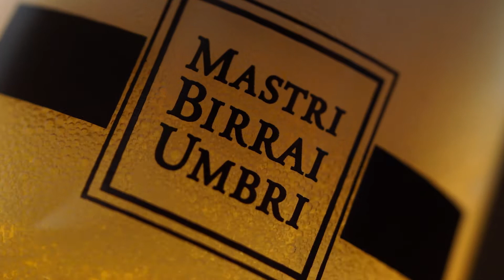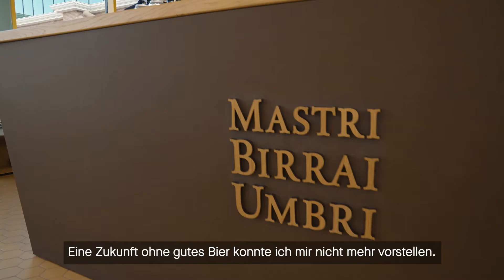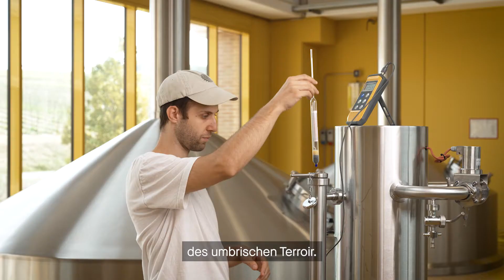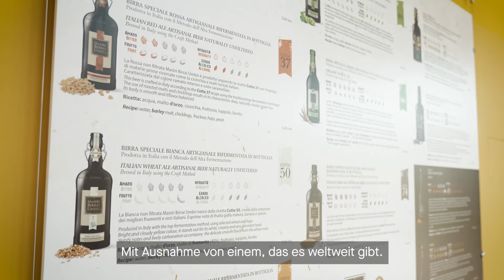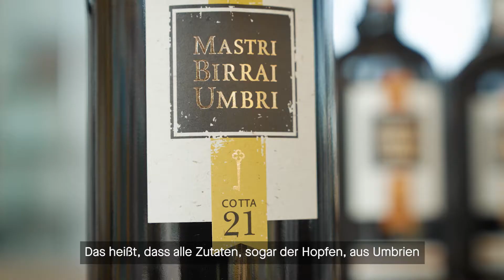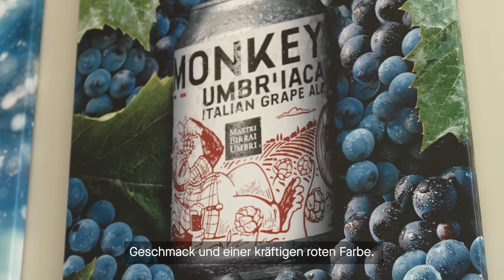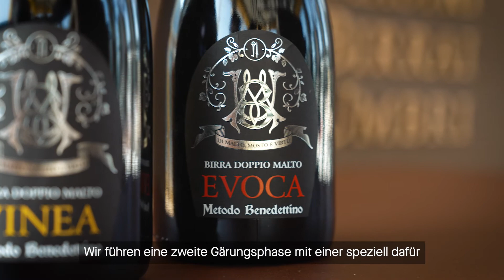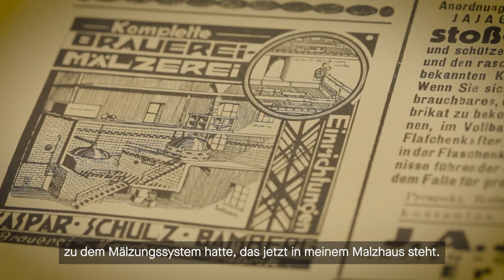SCHULZ INSIGHT - Mastri Birrai Umbri | From field to glass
From field to glass is the philosophy that Mastri Birrai Umbri swears by.

Marco Farchioni, part of the traditionally rich Farchioni Family, fell in love with German beer many years ago which marked the beginning of a great success story.

Deeply rooted in Umbria, the green heart of Italy, Mastri Birrai Umbri grows their raw materials with a deep sense, passion and appreciation for the nature they’re surrounded by.

With meanwhile 18 different beers Mastri Birrai Umbri has grown into one of the biggest craft breweries in Italy, awarded with numerous internationally acknowledged prizes that honor their holistic approach in producing authentic Umbrian Style craft beer and malt.

Based in Bamberg, Germany, and founded in 1677, SCHULZ produces everything the brewer's heart desires, from fully automated brewing systems, fermenting and storage tanks to malting systems and distilling equipment.